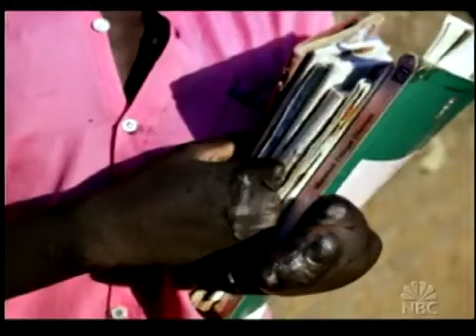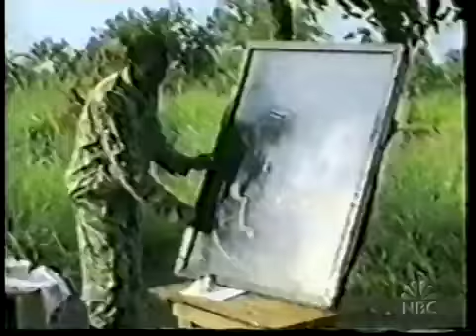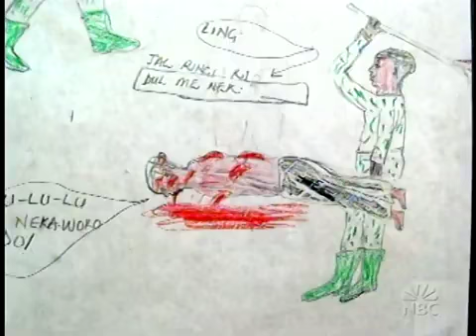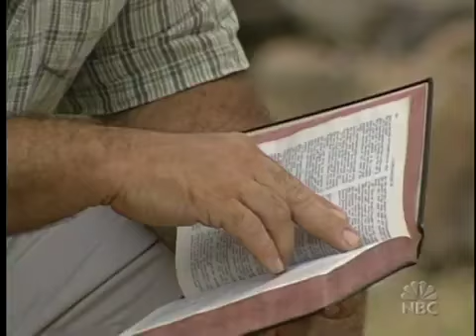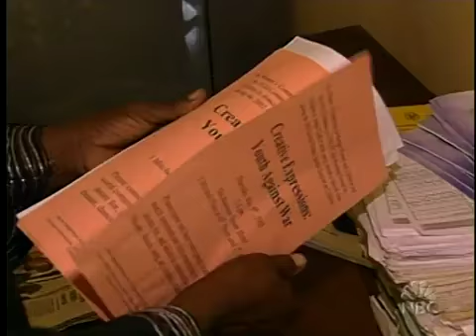"Children of War" NBC News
A disturbing look into Joseph Kony's rebel war in Northern Uganda and its human toll. It is story seen through the eyes of children, thousands of whom were captured by rebel soldiers, used as child soldiers and sex slaves, and forced to commit unspeakable acts.

This report received an Emmy Award for Best Report in a News Magazine and a Carl Spielvoglel Award citation from the Overseas Press Foundation for Best International Reporting in the Broadcast Media Showing Concern for the Human Condition.

Correspondent: Keith Morrison
Producer: Tim Sandler
Editor: Paul Nichols